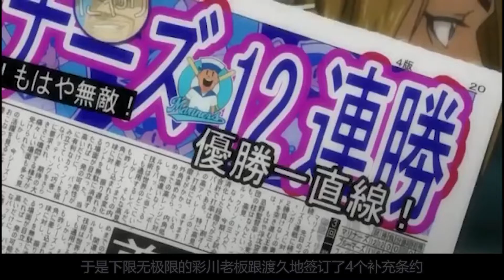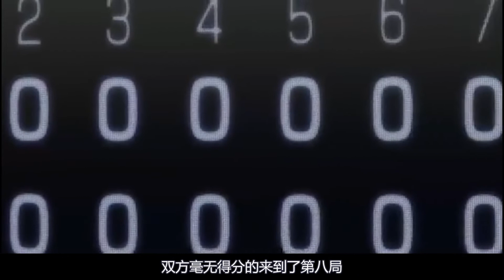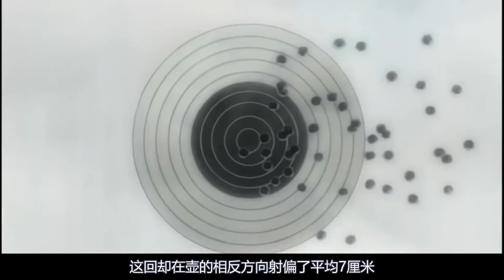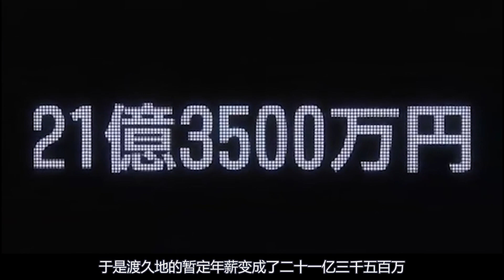【超智游戏】Mariners三英战黄毛被反杀！还是三次！Triple Kill！【明明明小介】第3期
Lycanos对阵联盟第一的Mariners，结果会是如何？
Mariners三杰大战黄毛渡久地，成败如何？
渡久地还能延续神奇吗？